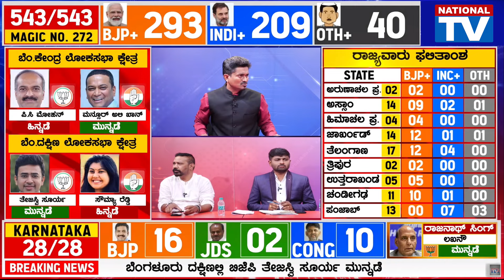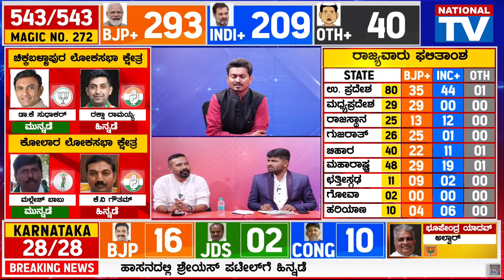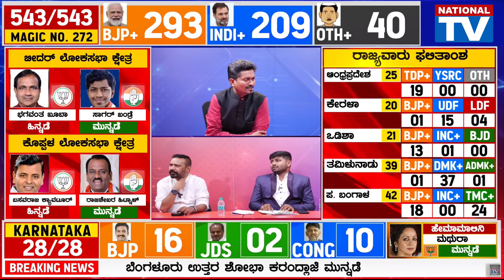Lok Sabha Elections 2024 | Election Result | Modi Vs Rahul Gandhi | National TV